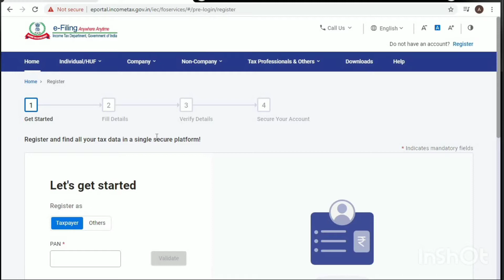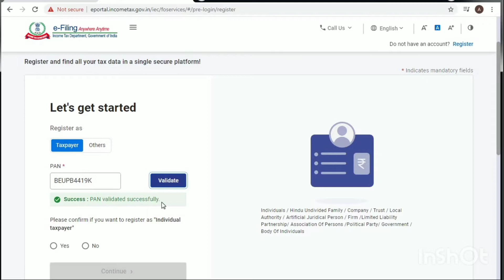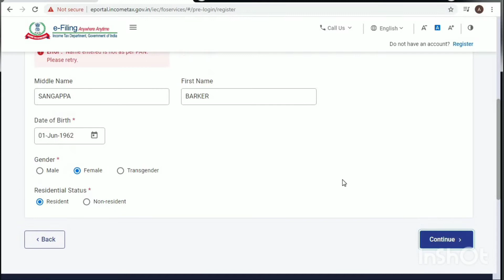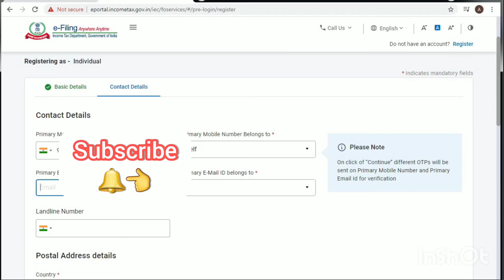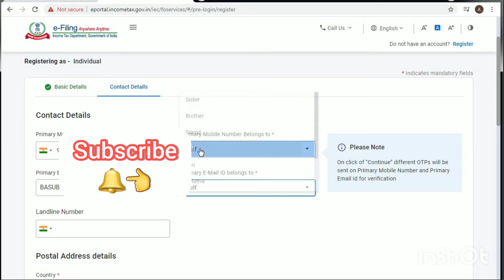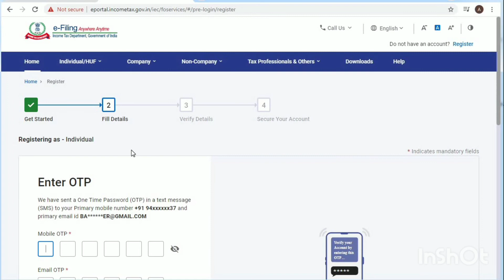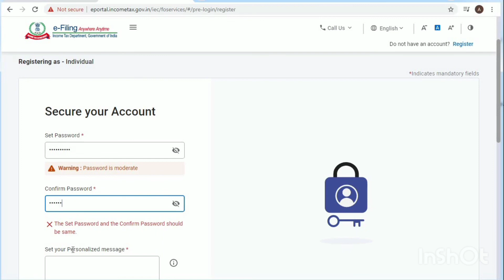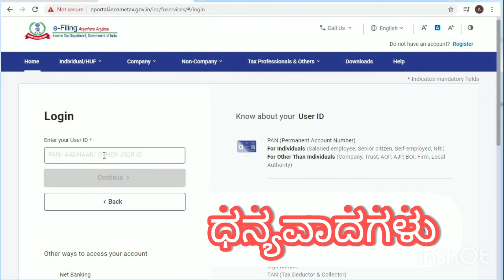How to register new income tax portal kannada# for income tax return,new income taxwebsite register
How to register new income tax portal or website,
tax refund or filling before pan register in income tax website,
itr process.
income tax department.
refilling fortal register